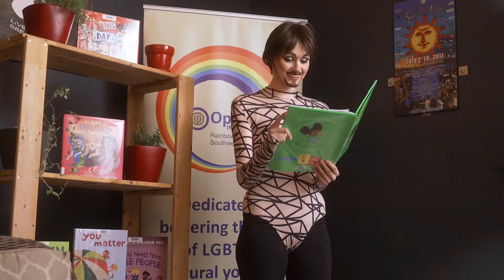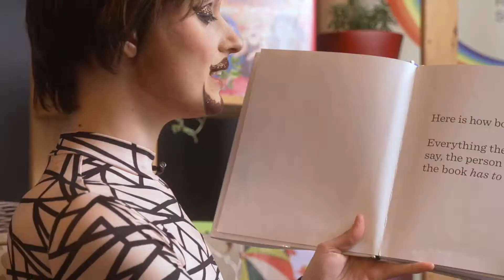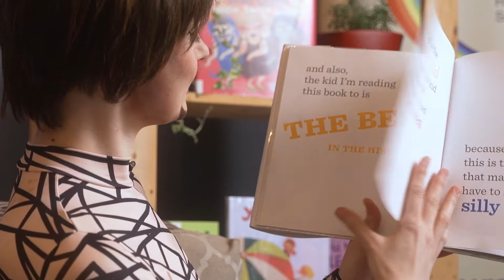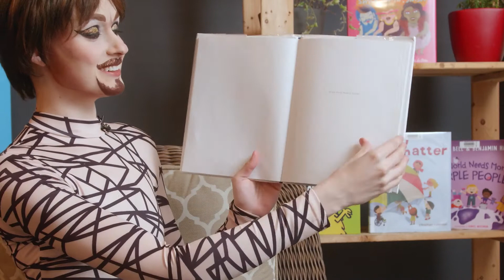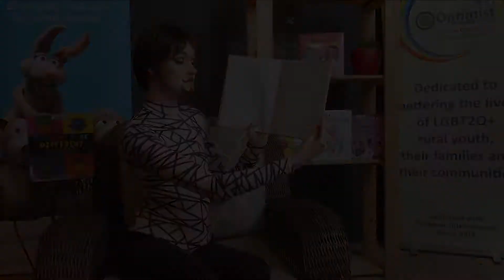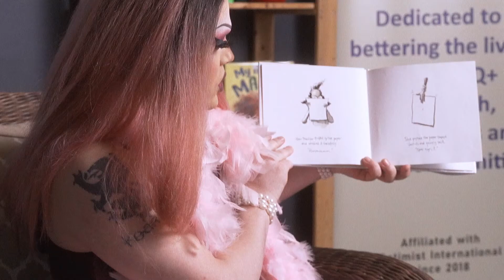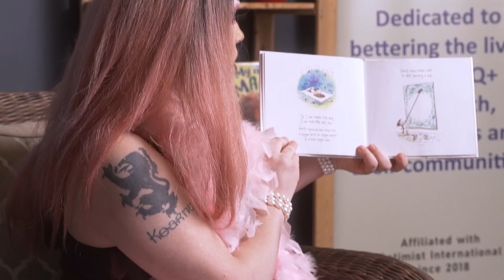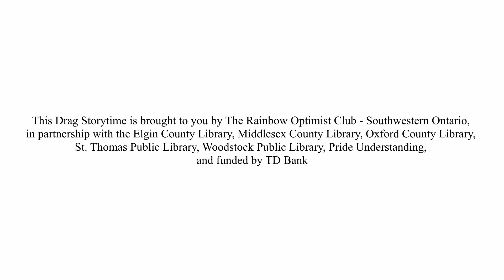Rainbow Optimist Club presents Drag Storytime funded by TD Bank.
Erza Ginnn reads "The Book Has No Pictures" written by B.J. Novak, published by Penguin Young Readers Group.

Miss Lita reads "The Dot" written and illustrated by Peter H. Reynolds, published by Candlewick Press.

The Rainbow Optimist Club presents Drag Storytime in partnership with Elgin County Library, Middlesex County Library, Oxford County Library, St. Thomas Public Library, Woodstock Public Library, Pride understanding and is funded by TD Bank.